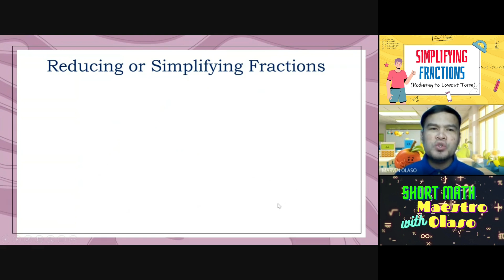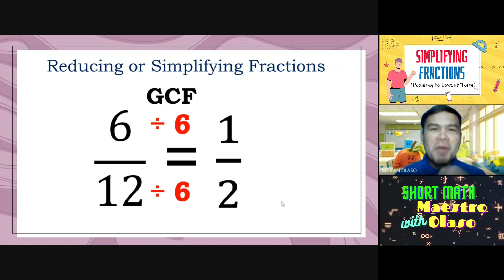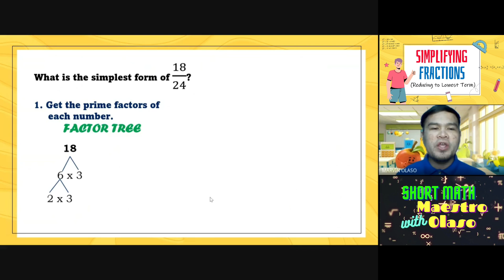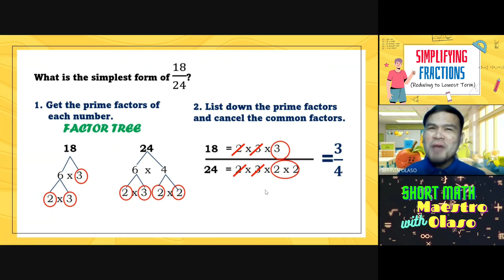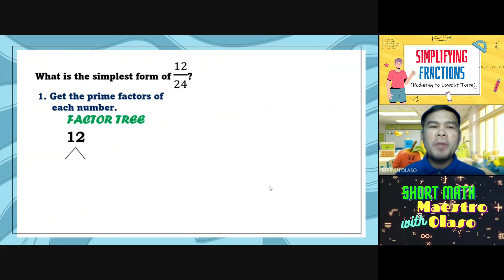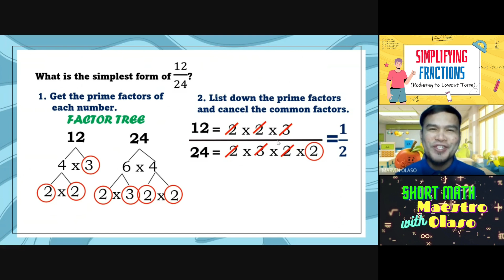Simplifying Fractions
The learner learns how to simplify fractions by getting the prime factors and cancelling the common factors of numerator and denominator.